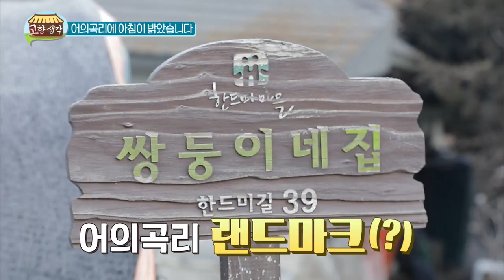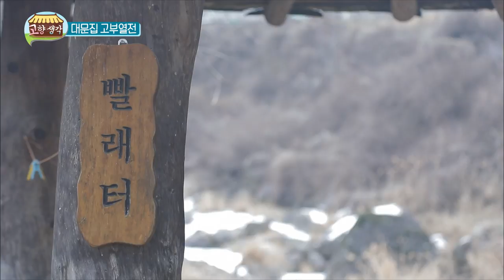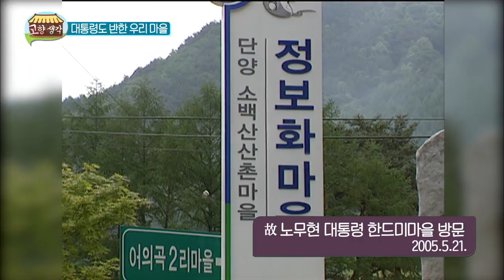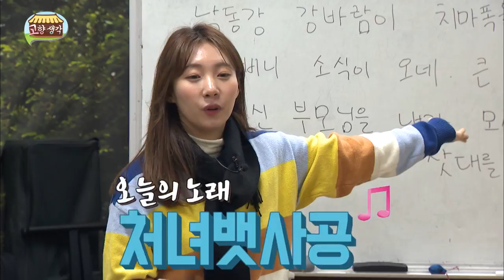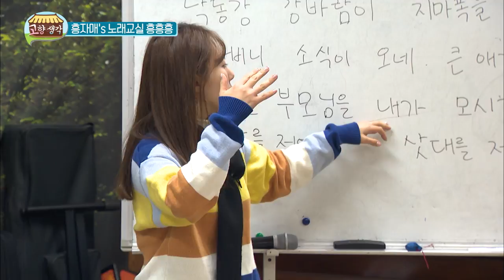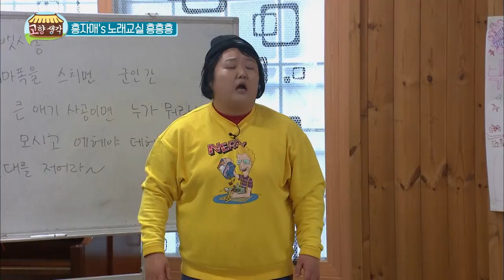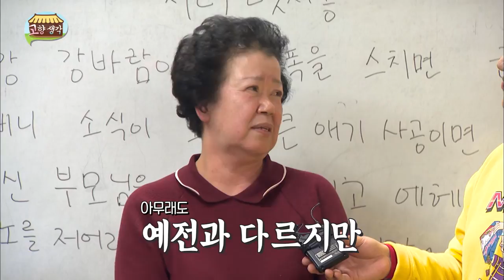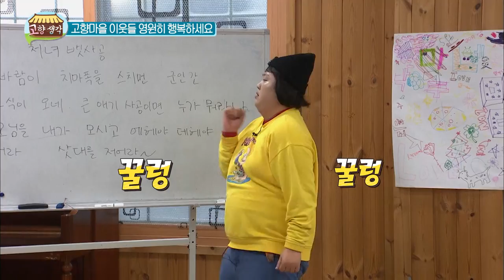대통령과 부침개 구워먹고 물고기 잡은 마을 / 고향생각 단양군 어의곡리 한드미마을 1편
찾아가는 정겨운 우리네 고향마을~

집집마다 특색 있는 문패가 있는 한드미마을 2편입니다.

아직까지 일소를 키우는 대문집을 찾았는데요
소죽도 같이 끓이고 청국장도 빻으며
옛날 시집살이 이야기를 들어봅니다.

겨울의 보물, 땅 속의 무를 꺼내
마을 회관에서 다같이 맛있는 점심을 먹었는데요

 2005년 故노무현 대통령이 한드미마을을 방문했었다고 합니다.
부침개도 구워먹고 물고기도 잡고 떡매도 치셨다고 합니다.

맛있는 점심도 먹고 50억년 된 동굴을 찾았는데요
바닥에서 역고드름이 자라는 신기한 동굴입니다.

속에 쌓인 얘기도 하고 노래도 부르는
즐거운 고향마을 고향생각,

-고향생각-
본방송 : 매주 월 저녁 08:55
재방송 : 매주 화 낮 12:55